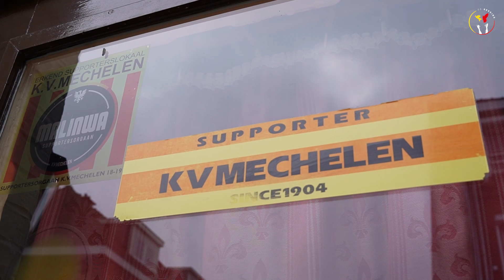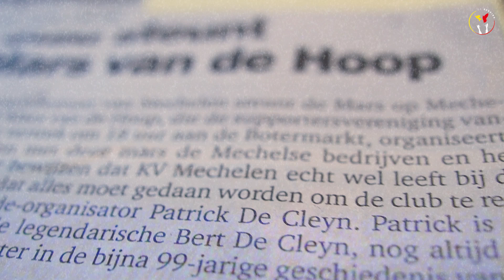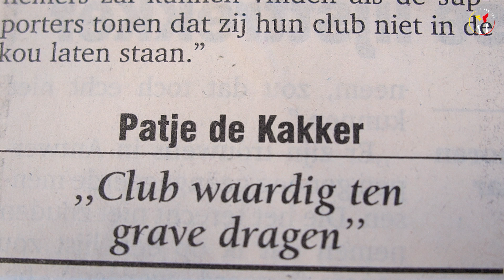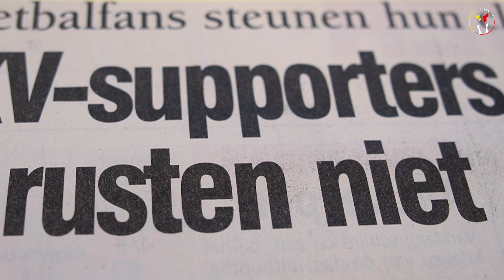De Redding - AFL2 - Patrick De Cleyn, de Mars van de Hoop doet leven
Met de mini-serie 'De Redding' keert Studio Malinwa exact 20 jaar terug in de tijd en vertellen we het unieke verhaal van hoe KV Mechelen gered werd door haar supporters. In 11 afleveringen vertellen evenveel mensen hoe zij deze periode meemaakten, onze helden op en naast het veld.

In aflevering 2 komt Patrick De Cleyn aan het woord. De kleinzoon van clubicoon Bert De Cleyn organiseerde vlak voor de match op 14 december 2002 de Mars van de Hoop.